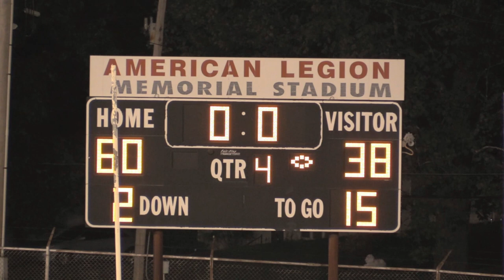Inman Bulldog's Game film Pictures with Martin and Northview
This video is about Inman Bulldog's Game film Pictures with Martin and Northview